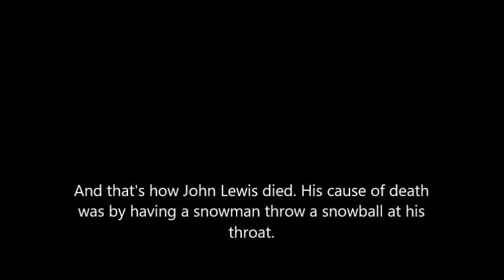This is how John Lewis Died (Comedy)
His family will laugh at this video because he was nothing but a black piece of poo poo